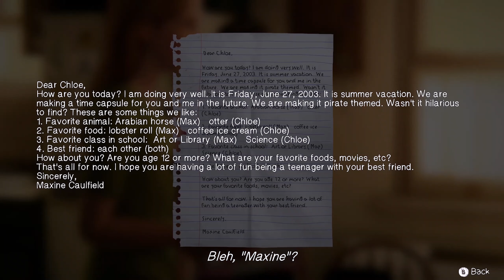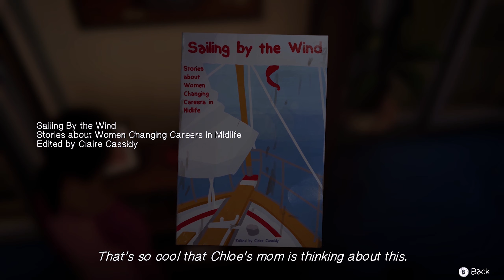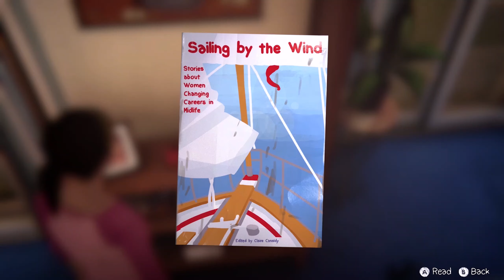Die Zeitkapsel! | #36 | Life Is Strange: Before the Storm - Ep: 4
« Life Is Strange: Before the Storm » • Part 36
» Life Is Strange - (PC, Steam)
Kommentiertes Gameplay von David D. (2020)